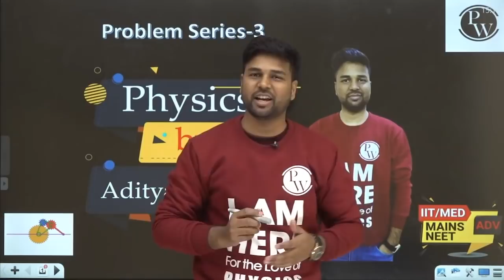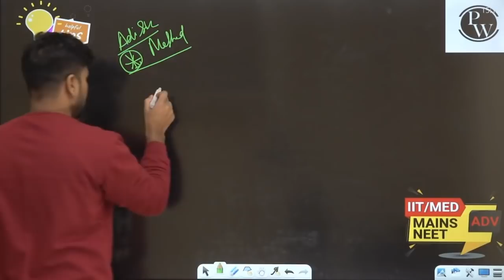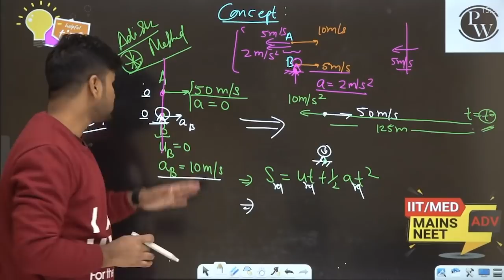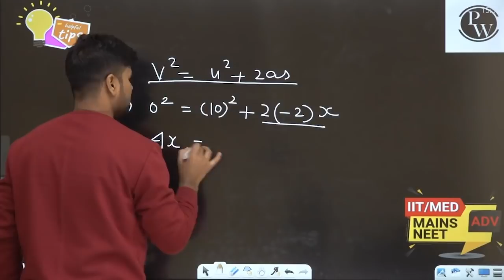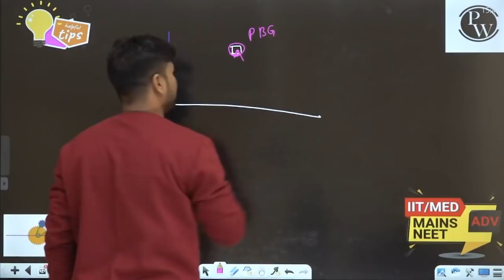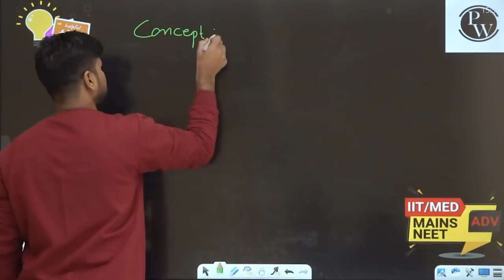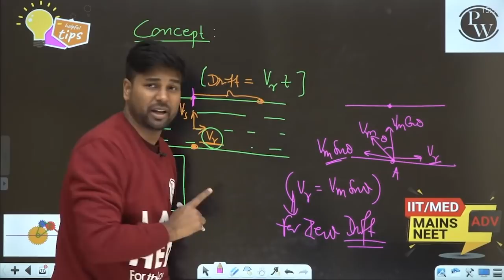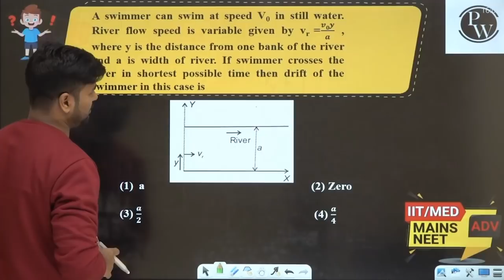Physics Abhyas 03 | RelativeMotion in 1D&2D | IIT JEE ADVANCED | BEST Questions | NEET | 11